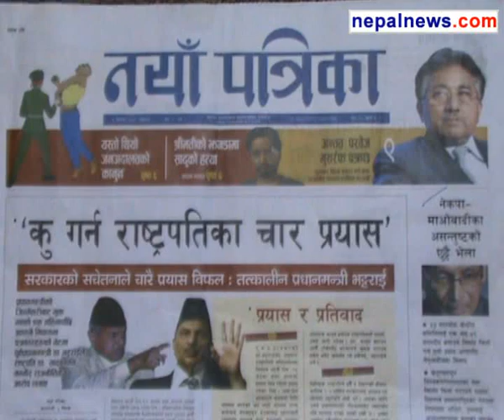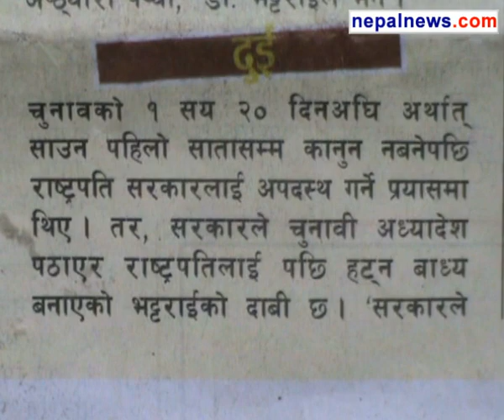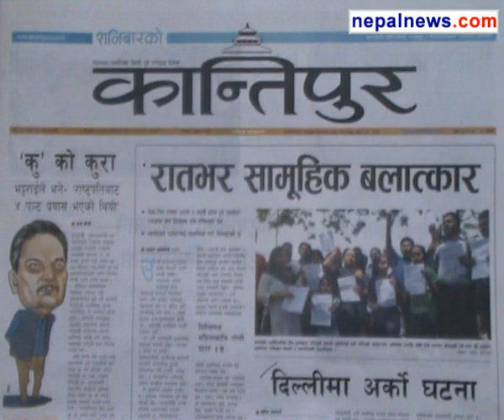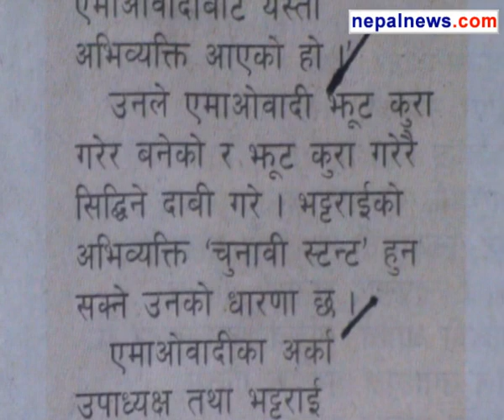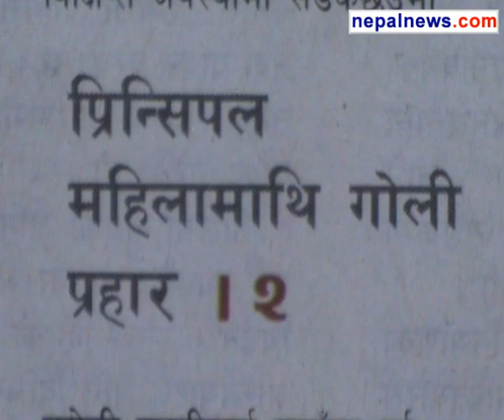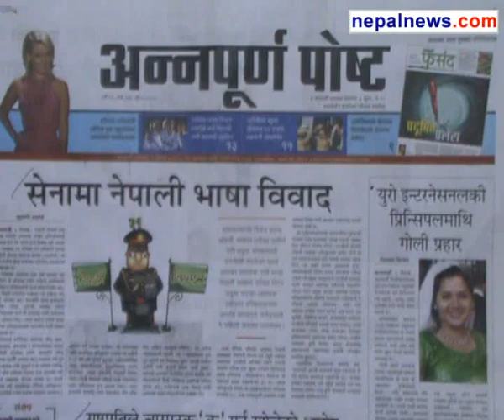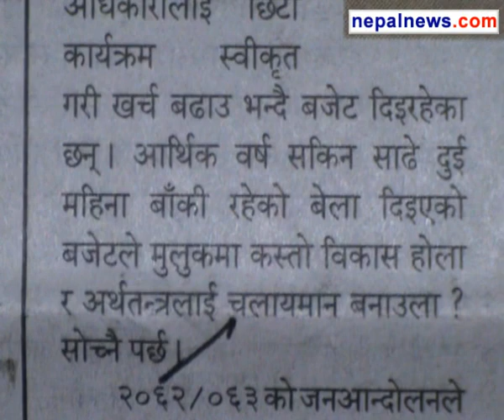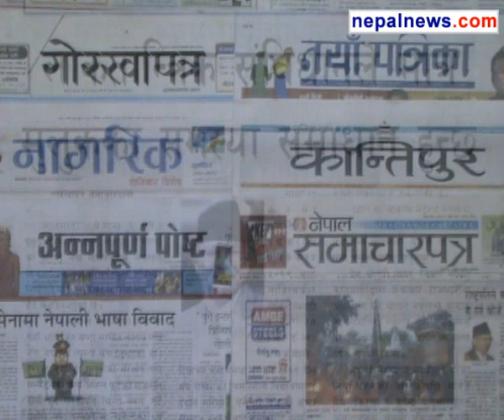April 20 2013 headlines in Nepali dailies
Round up of the major headlines in Nepali media for April 20 2013.